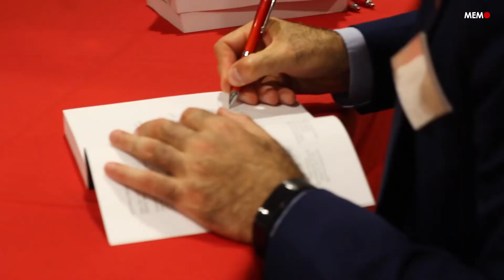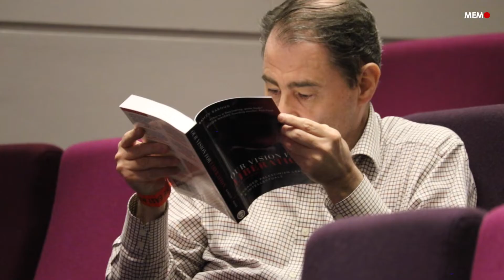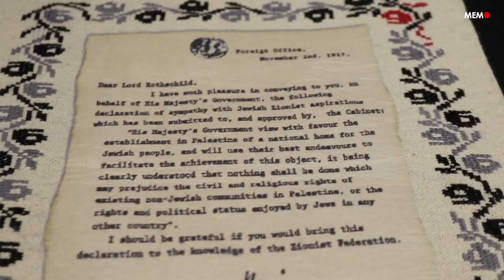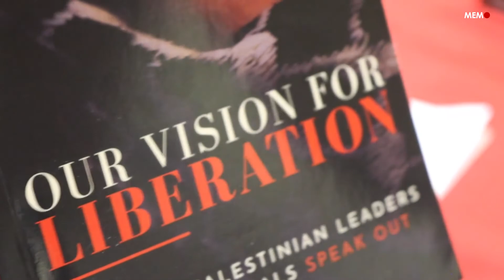MEMO holds 'Our Vision for Liberation' book launch in London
The launch of the widely-acclaimed book 'Our Vision for Liberation: Engaged Palestinian Leaders & Intellectuals Speak Out' by Dr Ramzy Baroud and Professor Ilan Pappe was held today in London's Wellcome Centre, commemorating another milestone in the struggle for Palestine's freedom from occupation.